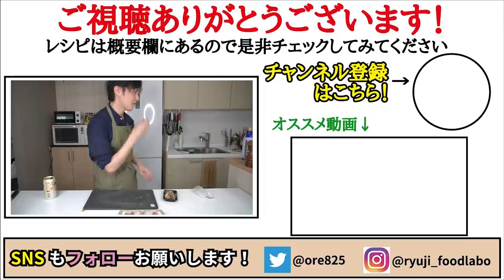みょうがは薬味だけの野菜じゃない！一度でいいので食ってほしい【みょうがの生ハム巻きカルパッチョ】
【みょうがの生ハム巻きカルパッチョ】

★今回のレシピはこちら↓
・みょうが　　　　3本
（みょうがと生ハムは盛り付けの兼ね合いで
今回は半量ほどで使用しました）
・黒コショウ　　　お好みで
・オリーブオイル　お好みで

フリーBGM
DOVA-SYNDROME